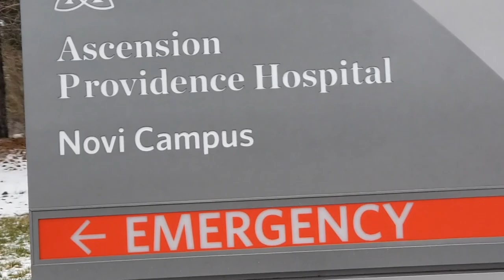Icantbreathe Bill Moss Jr. Brand New Day (Video)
This video has a very positive message that's very relevant for this time of upheaval.  We know that music is a universal language that transcends all racial barriers.  So you are invited to share in this effort with us by posting this video on your social media platforms, play it as an inspirational piece in your churches, and any other areas you find it to be helpful in establishing peace in our country and throughout our world.  Thank you so much.

Artist: Bill Moss Jr.
Writers:  Mark Stansberry and Bill Moss Jr
Video Editing: J Moss
Label: Salathiel Records

Brand New Day  Let's get started
Only way, be kindhearted
Little boy needs a friend, little girl needs a hand
Reach out, Reach out

Old man needs a hand, old woman she needs a friend

Refrain:
This the day to make a difference
This is the way for deliverance oh
Reach out, Reach out, Reach out

There is a need for an isolation
But there is no need for procrastination
Kind words can heal the heart
Touching a life can heal the soul

Refrain:
This is the way for deliverance
This is the only way to start

Special:
Ready to ignite the flame
Torch is lit we've changed the game
(Reach out extend your hand)
(Lifting up your fellow man)